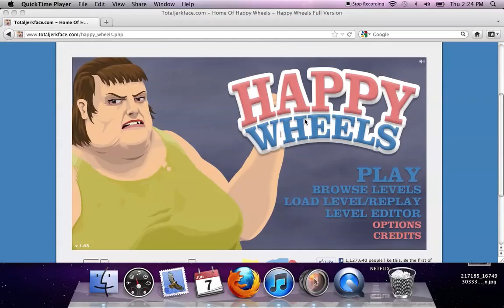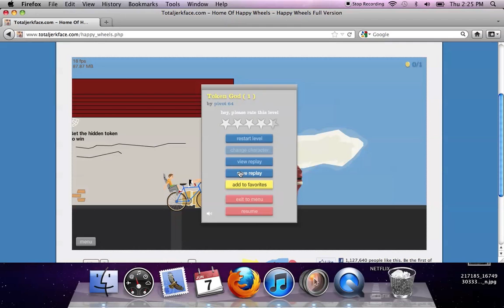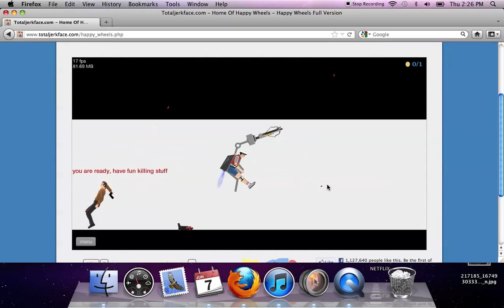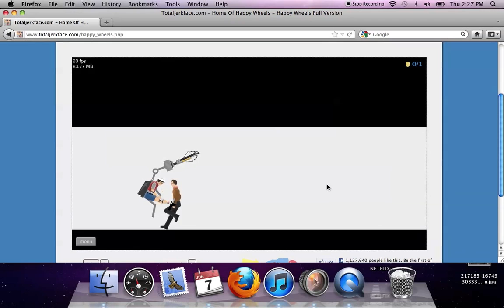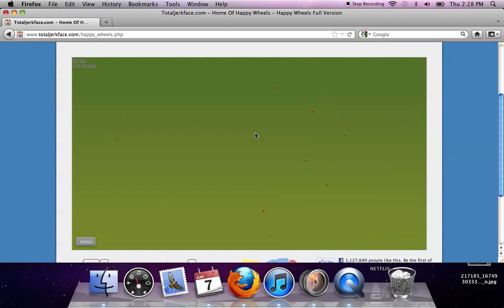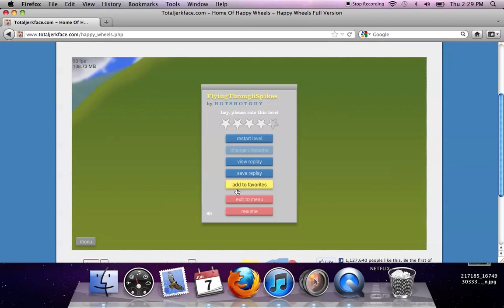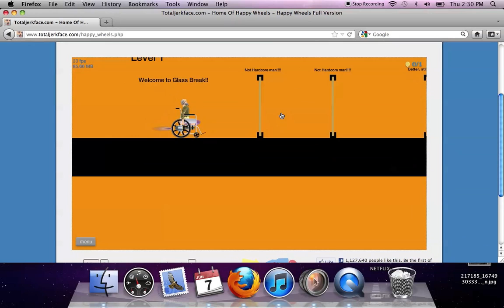HAPPY WHEELS (Eps #1)@1whoppers1